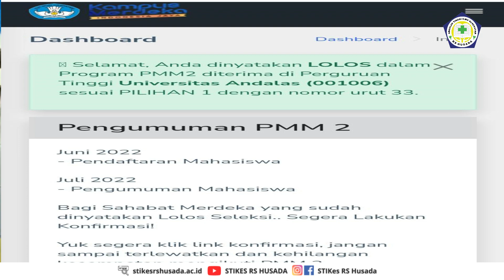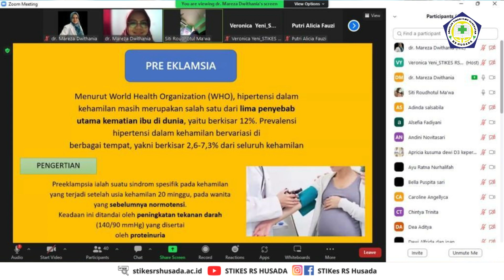PODCAST EPS 2. APA SIH PROGRAM MERDEKA BELAJAR-KAMPUS MERDEKA ITU???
Pada Podcast Part 2 ini kita akan sharing mengenai Program MBKM (Merdeka Belajar Kampus Merdeka) yang akan dijelaskan oleh Koordinator MBKM STIKes RS Husada. Banyak sekali manfaat dari program ini, jadi yuk simak. "belajar sementara, bermakna selamanya".

Creator:
Ns. Jehan Puspasari, M. Kep (Coord)
Ns. Fendy Yesayas, M. Kep
Script:
Ns. Jehan Puspasari, M. Kep
Narsumber: Ns. Yarwin Yari, M. Kep., M. Biomed (Dosen Keperawatan STIKes RS Husada)
MC: Muhammad Raihan (Mahasiswa S1 Administrasi Kesehatan STIKes RS Husada)
Cameramen: Wirya Limala Putra, S. Kom & Suharyanto (IT STIKes RS Husada)
Video Editor: Suharyanto (IT STIKes RS Husada) & Ns. Fendy Yesayas, M. Kep (Dosen Keperawatan STIKes RS Husada)
Penanggungjawab: STIKes RS Husada